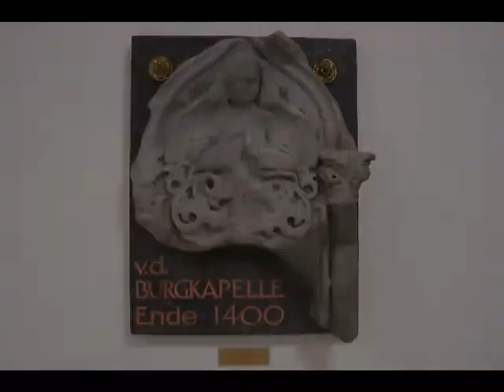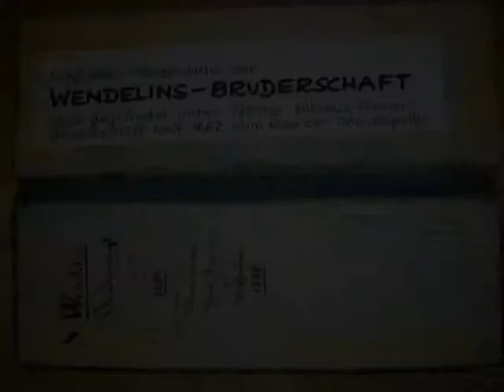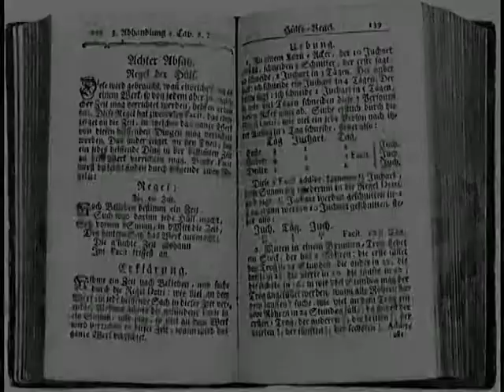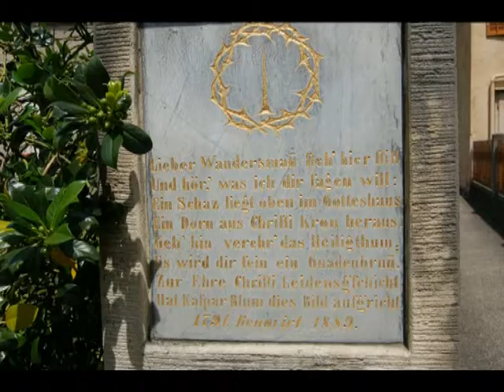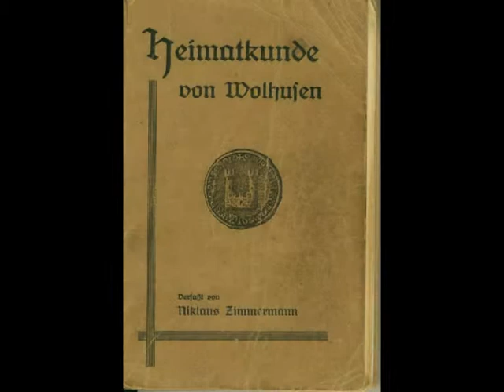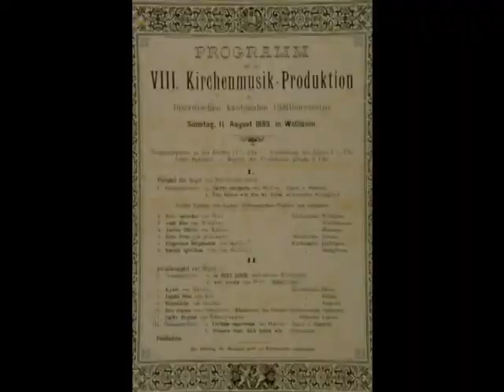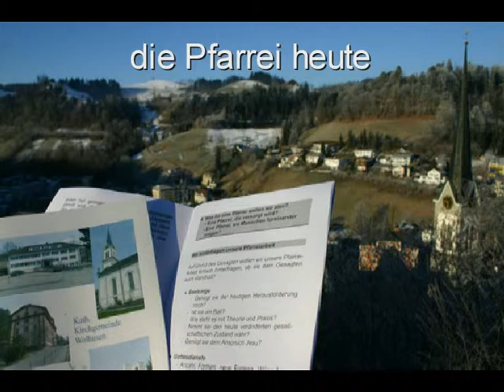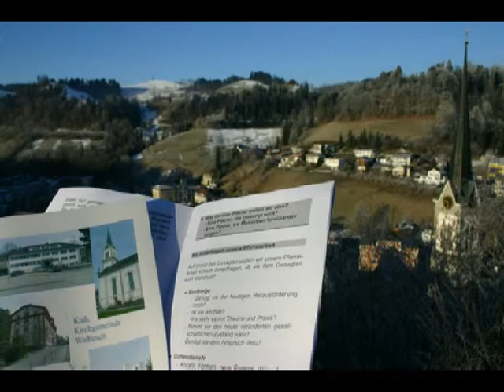Die Pfarrei Wolhusen im Laufe der Zeit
Tonbildschau anlässlich der Jubiläumsausstellung 2007
Bearbeitung und Text Willi Wey
Technik Seppi Bucher
Sprecher Hermann Wicki
Musik Johann Sebastian Bach